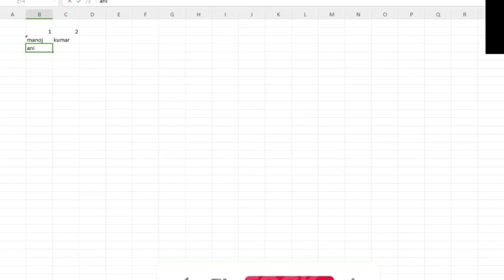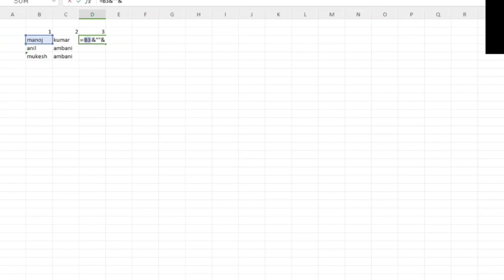Combine two columns as single column in excel